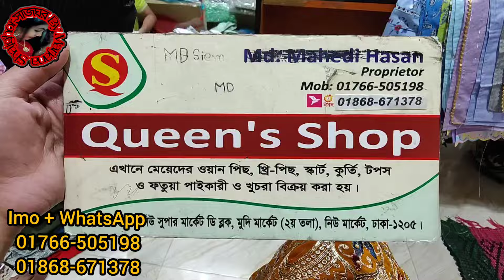450 টাকায় 2পিস স্কার্ট + শার্ট সেট / গরমের আরাম না নিলেই চরম মিস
450 টাকায় 2পিস স্কার্ট + শার্ট  সেট / গরমের আরাম না নিলেই চরম মিস